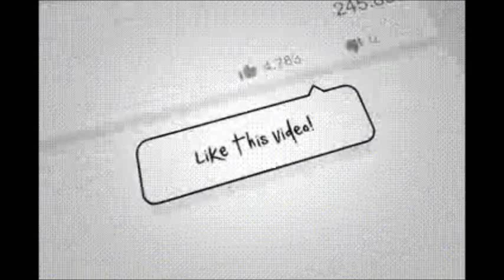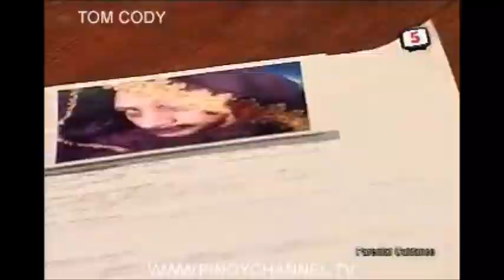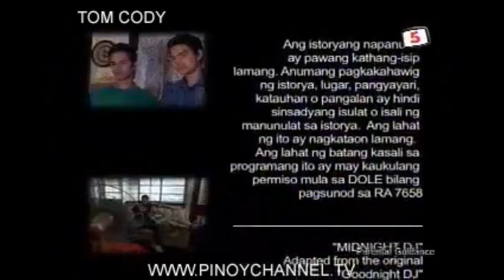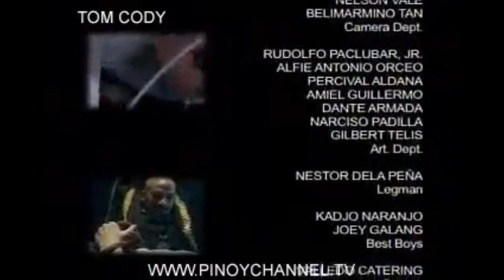Midnight DJ:BENTELADOR NA MATADOR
FACTS OF MY VIDEO
i get this video to teecee2k9 channel.since i saw to his channel that this video is cut video and hard to find this video.i compress this to movie maker to become full video and i upload to my channel so watchers can easily find it and watch.